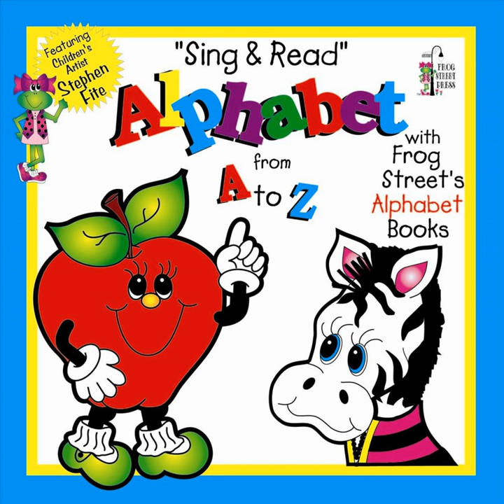Jungle Jim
Jungle Jim · Frog Street Press

Sing & Read Alphabet